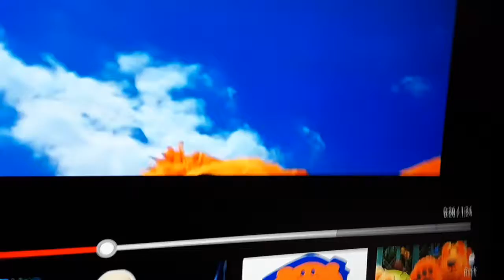Bear in the big blue house